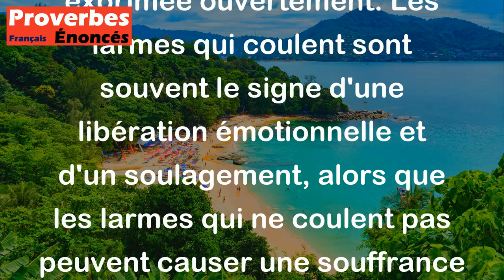Les larmes qui coulent sont amères mais plus amères encore sont celles qui ne coulent pas.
Ce proverbe évoque l'idée que la douleur ou la tristesse refoulée peut être encore plus dommageable que celle qui est exprimée ouvertement. Les larmes qui coulent sont souvent le signe d'une libération émotionnelle et d'un soulagement, alors que les larmes qui ne coulent pas peuvent causer une souffrance intérieure plus intense. Il est donc important de faire face à nos émotions et de les exprimer, plutôt que de les enfouir en nous.